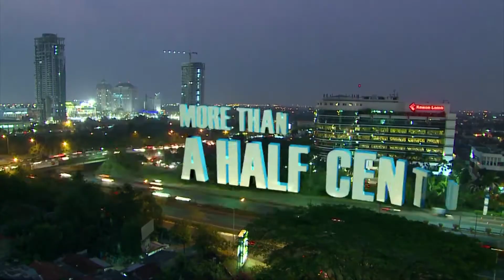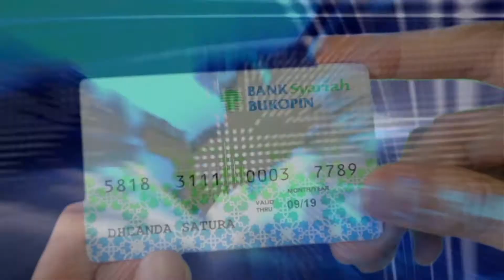Corporate Video Showreel | Avista Production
Every client’s needs are different and we pride ourselves on efficiently delivering customised video for each. We bring ideas to life - from concept to completion..